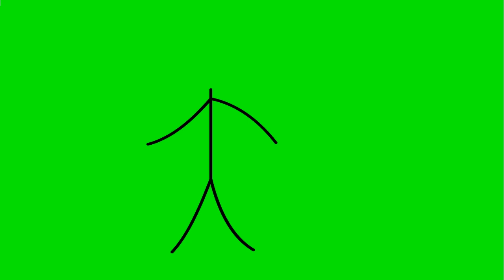Nocopyright stickman dance green screen ll I'm a Limited Edition ll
Hi limitedians,
This is my new video “ Nocopyright stickman dance green screen ll I'm a Limited Edition ll “

1. G.SKILL F4-3200C16S-8GVKB Ripjaws V DDR4-3200MHz CL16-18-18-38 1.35V 8GB (1x8GB) Memory

2.Corsair Carbide Series Spec-01 RGB (ATX) Mid Tower Gaming Case

3.Zotac GeForce GTX 1050 Ti OC Edition ZT-P10510B-10L 4GB PCI Express Graphics Card

4.GIGABYTE GA-A320M-S2H (AMD Ryzen AM4 / MicroATX / 2xDDR4/ HDMI/ Realtek ALC887/ 3xPCIe/ USB3.1 Gen 1/ LAN/ Motherboard)

5.Corsair CV550, CV Series, 80 Plus Bronze Certified, 550 Watt Non-Modular Power Supply - Black

6.Western Digital WD Green 240 GB 2.5 inch SATA III Internal Solid State Drive (WDS240G2G0A)

7.Western Digital WD10EZEX 1TB Internal Hard Drive for Desktop (Blue)

8.Zebronics Zeb-Transformer-M Optical USB Gaming Mouse with LED Effect(Black)

9.AMKETTE Evo Fox (by Amkette) Fireblade Gaming Wired Keyboard with LED Backlit, 19 Anti-Ghosting Keys, and Windows Lock Key (TKL) (Black)

10.Zebronics 600 va UPS-U725 for Desktop/Computers

11. Cosmic Byte GS410 Headphones with Mic and for PS4, Xbox One, Laptop, PC, iPhone and Android Phones (Black/Blue)

game used in this video –
tom Clancy the division 2

song used in this video is –
1. The miza return –

Images that I used in this video. You can also download it for free –

part is coming soon
stay awesome